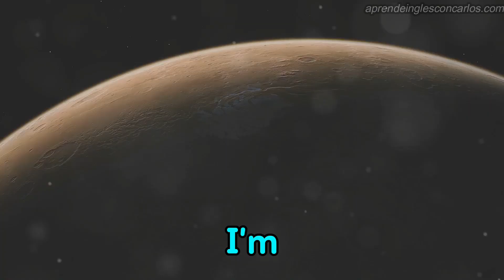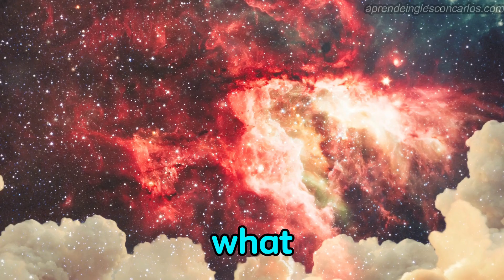Mysteries Unveiled: Water Beyond Earth!